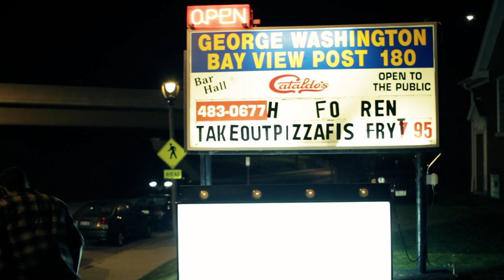Call Me Lightning - "Soft Skeletons" - Live in Milwaukee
Shot at the Bayview Legion Hall in Milwaukee, WI. on 4/20/10. Enjoy.

Thanks to Fan-belt.